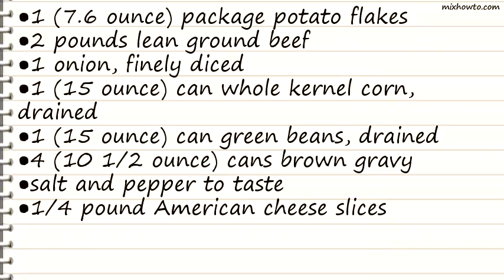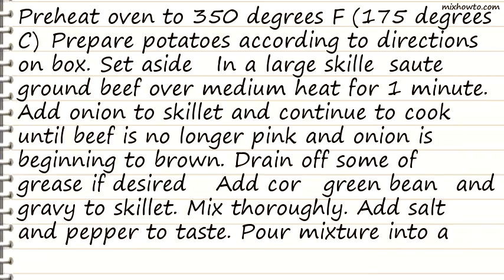Recipe Shepherds Pie Complete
INGREDIENTS:
●1 (7.6 ounce) package potato flakes
●2 pounds lean ground beef
●1 onion, finely diced
●1 (15 ounce) can whole kernel corn, drained
●1 (15 ounce) can green beans, drained
●4 (10 1/2 ounce) cans brown gravy
●salt and pepper to taste
●1/4 pound American cheese slices